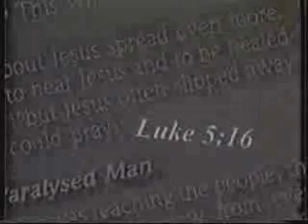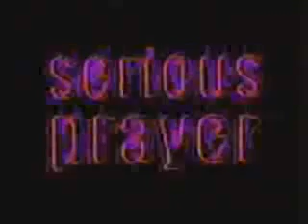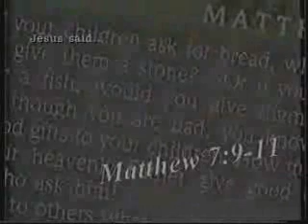Serious Prayer 2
The 2nd session of Serious Prayer based on the book by Trev Gregory.  This discussion starter for youth / young adults / and homegroups is a designed to teach and share in a contemporary way what prayer is.